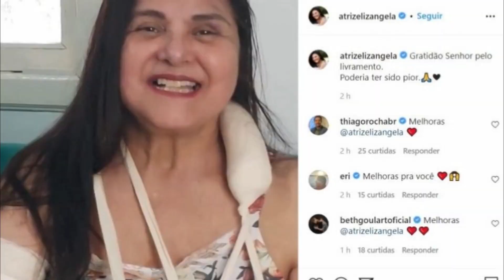Veja o que aconteceu com Elizangela nossa atriz brasileira!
Noticias dos famosos hoje é sobre a atriz elizangela da globo que apareceu em sua rede sociaç com os 2 bracos enfaixados,
e por lá ela contou o que aconteceu. a atriz elizangela está afastada da tv desde a novela que fez com maria da paz.

✅Face: Notícias dos Famosos